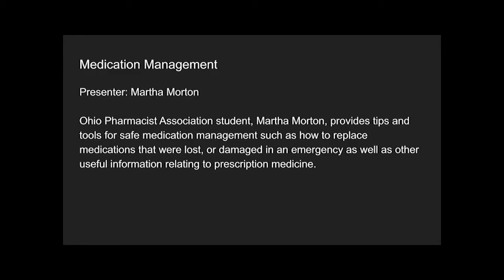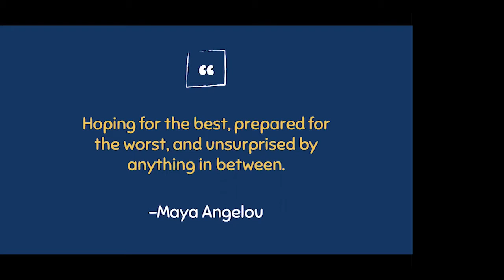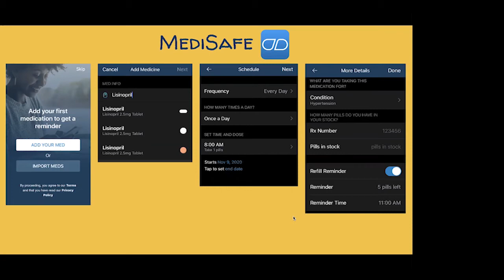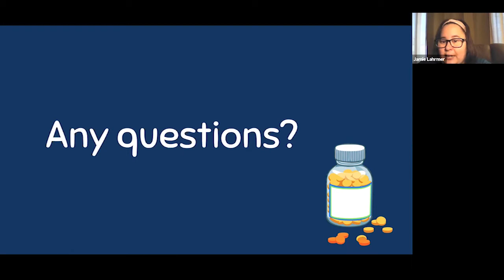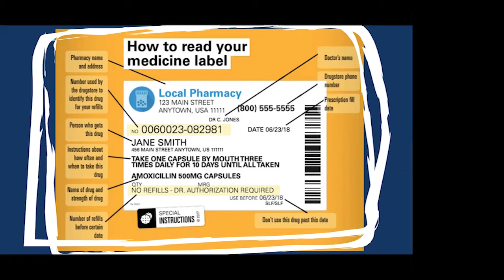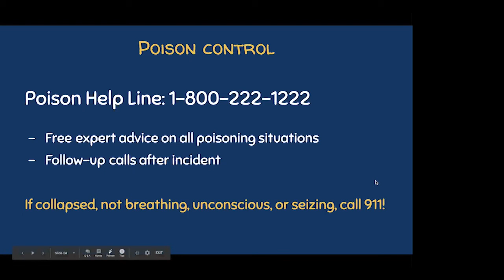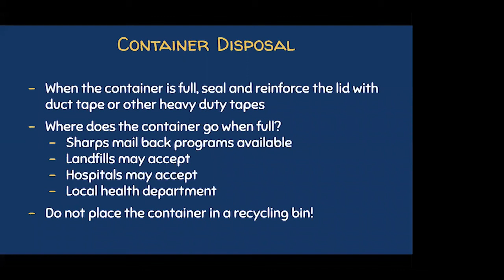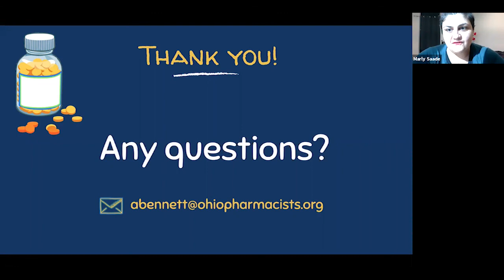Emergency Readiness Series- Medication Management The Center for Disability Empowerment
Presenter: Martha Morton

Ohio Pharmacist Association student, Martha Morton, provides tips and tools for safe medication management such as how to replace medications that were lost, or damaged in an emergency as well as other useful information relating to prescription medicine.